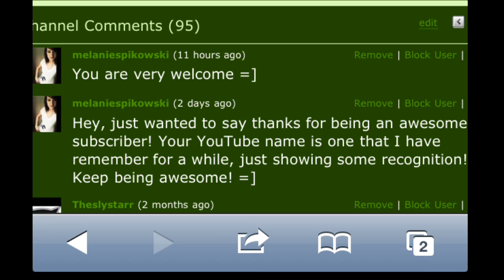Thanks Mel!!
Melanieskipowski is one of my most recommended youtubers, and to get this message out of complete randomness is something worth a video.

The song used is Gehenna by Slipknot (Just barely missed my list)